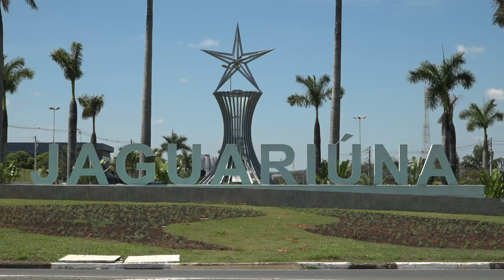Terminou o Jaguariúna Rodeo Festival que contou com o ingresso solidário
Terminou o Jaguariúna Rodeo Festival. Além dos shows e da prova de montaria, havia praça de alimentação com comidas variadas, como pastel, crepes doces e salgados, lanches e pizzas. O rodeio de Jaguariúna é um dos maiores do Brasil, junto com Barretos e americana e recebe um público de todo o país. A festa conta com a iniciativa do ingresso solidário que reverte parte da sua renda a uma entidade assistencial.